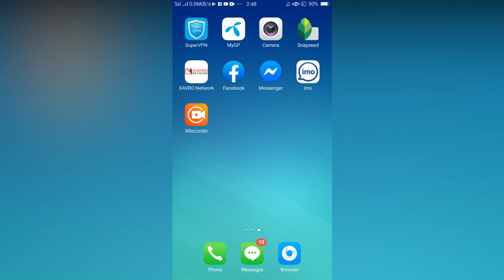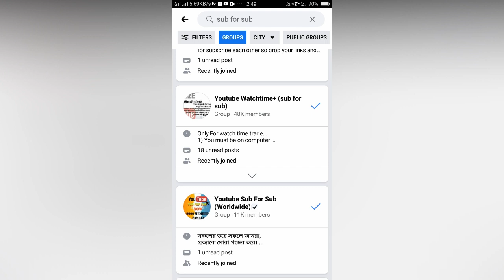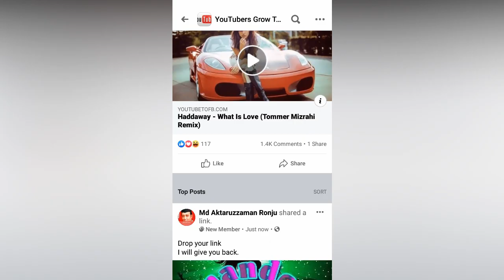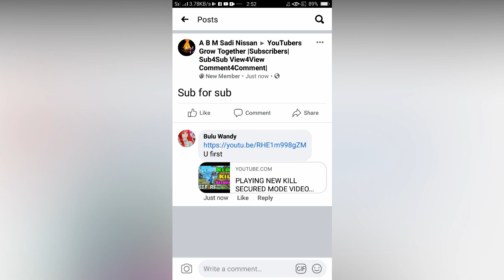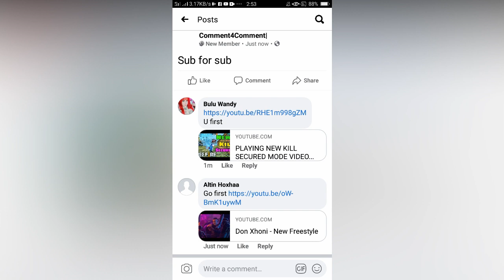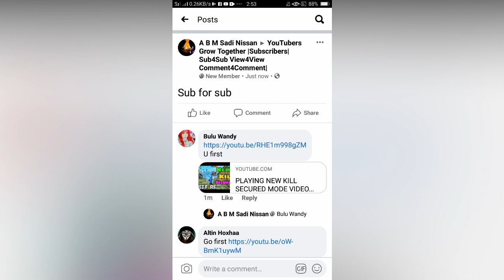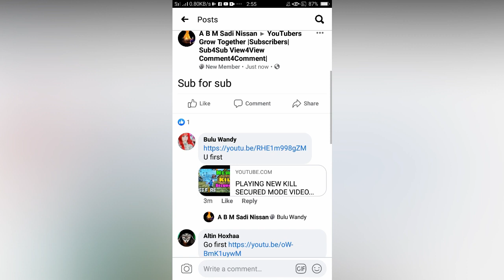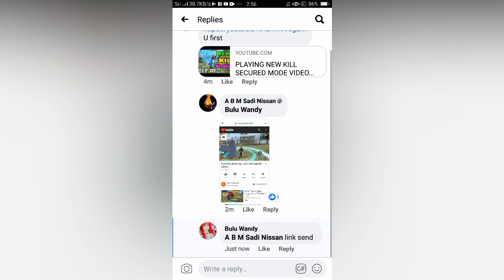0 Subscribers, 0 Views | How to grow YouTube channel Fast in 2020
0 Subscribers, 0 Views | How to grow YouTube channel Fast in 2020 | Grow YouTube channel in 2020

Cover topic :-
how to grow youtube channel fast 2020 in hindi
How to grow youtube channel fast 1k subscribers 4 watch time
Fast
Channel
Grow
To
How
How to grow youtube channel fast
"Special thanks and Inspiration channel name RNAR "

ˍˍˍˍˍˍˍˍˍˍˍˍˍˍˍˍˍˍˍˍˍˍˍˍˍˍˍˍˍˍˍˍˍˍˍˍˍˍˍˍˍˍˍˍˍˍˍˍˍˍˍˍˍˍˍˍˍˍˍˍˍˍˍˍˍˍˍˍˍˍˍˍˍ